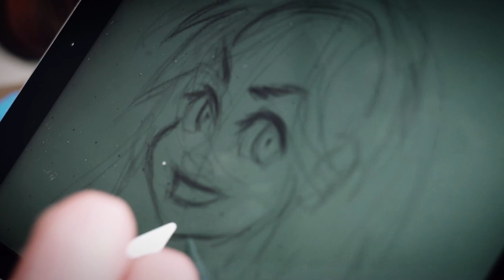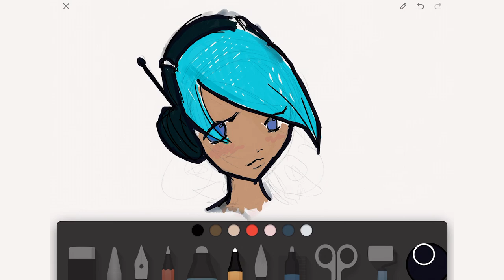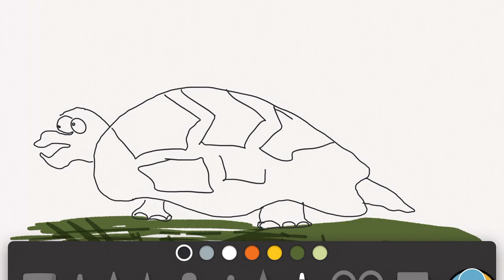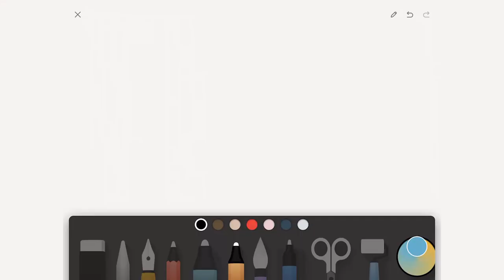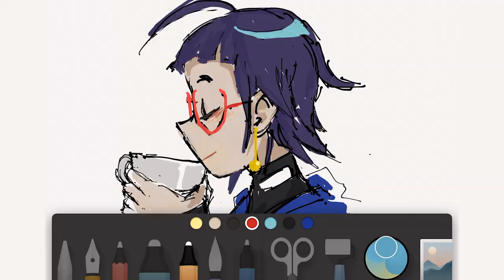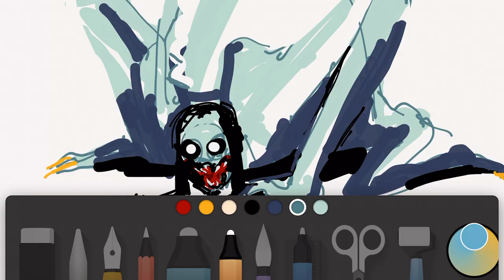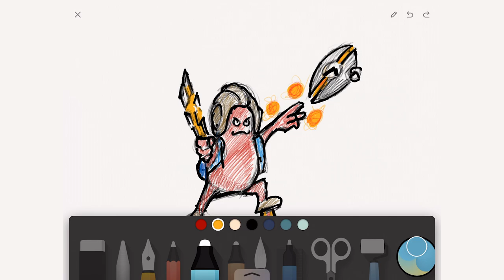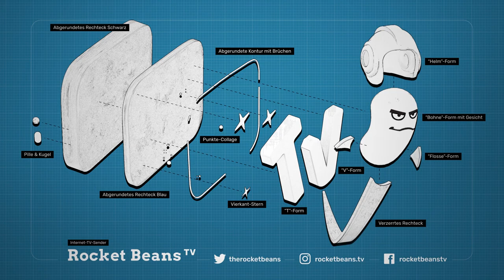gc painted 2019 | How to paint @ gamescom | Indie Games Love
Hi,

thx for reading this!

This video is about people @gamescom and their paintings. I wandered around and asked Indie Game Developers and friends to get their minds off for a minute and paint something on my tablet. Just like last year, the rules were pretty simple:

No talking. No topic. Just playing and painting around. I’m happy and glad that so many people just said yes, without asking questions. This is not about PR. This is not about the products. This video shows people and how and what they paint while being surrounded by 100.000s of people.

Despite all the negative things in our industry and without covering something, anything or anyone up, I need to get this stuff out of my mind. I love Indie Games. And all the craftmenship and mastery behind it. Many of us don’t want to or can’t really talk, but use different ways to express ourselves. And so a few did in this video.

Thanks to:
I) Artur - @shnurbartur
II) Max - @GrimbartTales
III) Herr Kaschke - @HerrKaschke
IV) Maren - @its_meivi_art
V) Jed - @SpeakingSim
VI) Gunnar - @Gunnsen
VII) Bina - @sabrinabianca89
VIII) Tommy - @TommyKrappweis
IX) Flo - :)
X) Chris - :)
XI) Ngoc - @ngoctmvu
XII) Simon - @sboxle
XIII) Thomas – @BagpackGames

Love!